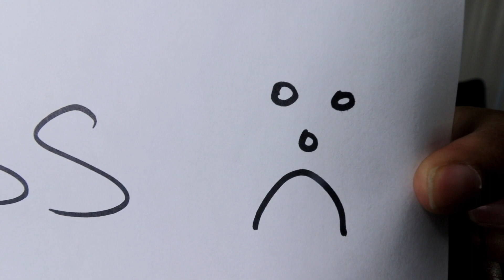SMASH OR PASS | REAL HOUSEWIVES OF ATLANTA EDITION!